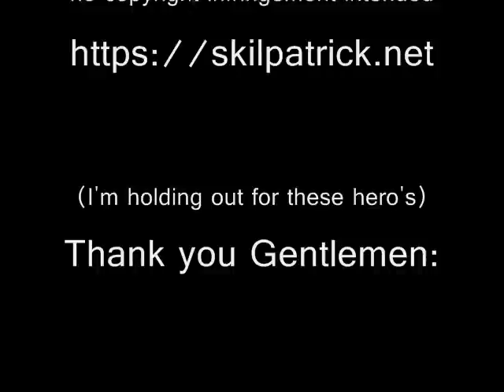Criminal Minds - T Gibson, J Mantegna, S Moore & M G Gubler - .wmv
Thomas Gibson, Joe Mantegna, Shemar Moore and Matthew Gray Gubler, Hero's,